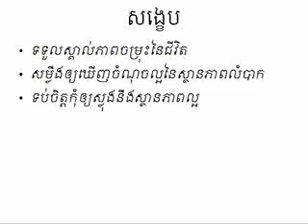មើលចិត្ត - ភាពចម្រុះ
ជីវិតគឺពោរពេញដោយភាពចម្រុះ យើងគួរសម្លឹងឲ្យឃើញចំណុចល្អ ក្នុងស្ថានភាពអាក្រក់ និងប្រុងប្រយ័ត្នចំពោះចំណុចអាក្រក់ ក្នុងស្ថានភាពល្អ